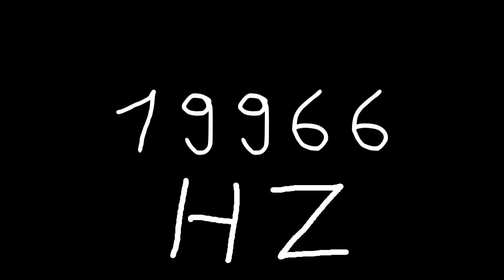19966 hz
Just sound.

chords
sounds
noise
tone
noises
tones
audio
wave
waves
sin
sine
sinus
sinoid
heart
heartbeat
resonancy